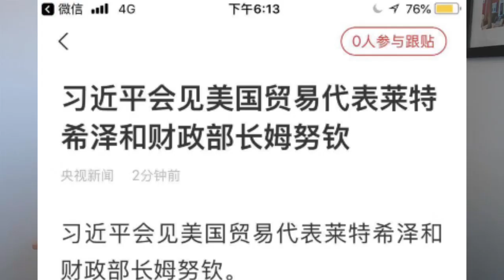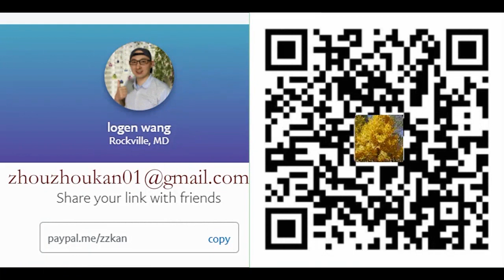周周侃 | 习近平妥协，中美贸易战的“新突破”是什么？ 中共如果不“结构性改革”会怎样